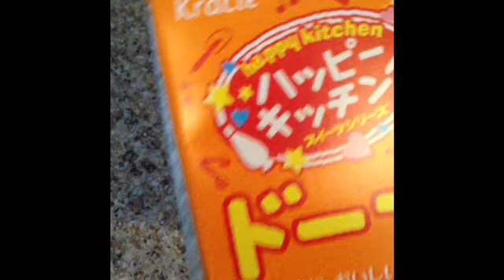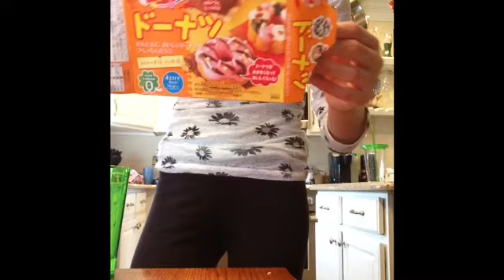RIDING A BIKE BACKWARDS?!? (2.27.14 - 3.1.14)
Craft YouTube ~ Jeg72401
Collab YouTube ~ SevenSweetGirls
Craft Instagram ~ _craftsforlife_
Personal Instagram ~ _xoxjordanxox_